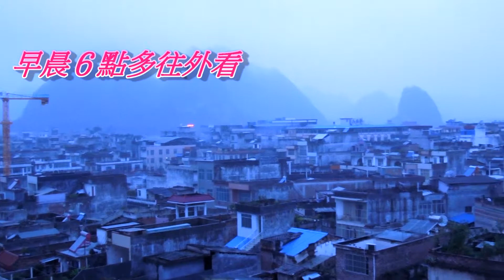2011--09夜宿靖西縣.mp4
2011廣西６日遊